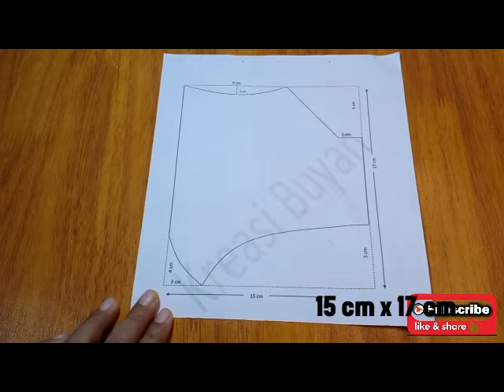Cara membuat masker kain 3D// cuma 5 menit//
membuat masker kain 3D cepat dan mudah hanya butuh waktu 5 menit aja.

selamat mencoba. :)